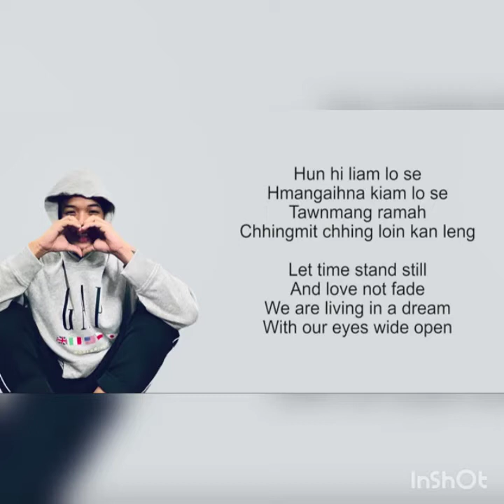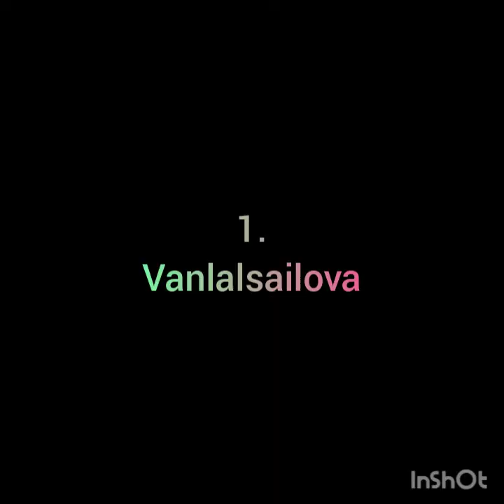Mizo mipa zaithiam top 5....( Tunge nangin zaithiam I tihber le?😅)